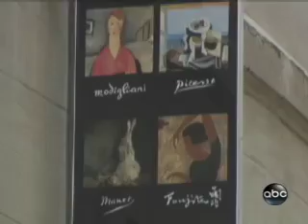Daniel Tammet demostrates amazing ability on ABC 20/20 SuperHumans!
Daniel Tammet was one of the 'SuperHumans!' featured on last night's 20/20 on ABC. Tammet is 31-years-old and appears rather unremarkable to most. However, Daniel Tammet was born with a superhuman gift. Tammet's brain is one of the most extraordinary on the planet Earth - ever.

Daniel Tammet is a mathematical genius. The autistic savant, can solve astronomical calculations in a flash. He also speaks 9 languages one of when he invented himself called Manti.

According to Tammet, he was born able to experience numbers quite vividly. He describes it as the numbers moving around in his mind. They are either fast or slow and dark or bright. They tend to have emotion, motion and texture to him, which is what makes them highly memorable.

Daniel Tammet's ability is called synesthesia, which is a mixture of the senses resulting in hightened sensory experiences. Not only can Tammet see the numbers, but also, he can feel the numbers, which is just amazing.

According to Tammet, the number 15 is white, yellow, lumpy and round. That is so interesting to know. Tammet's mind's eye sees each number as a 3D shape, which is part of what allows his abilities.